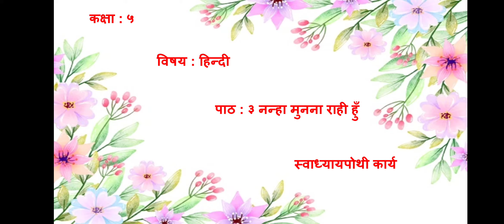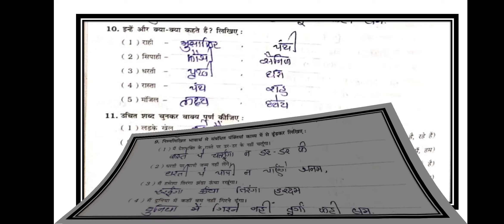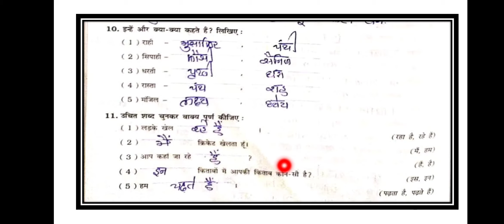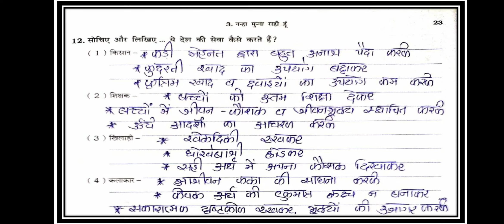JKMBPS कक्षा:५ हिंदी पाठ:३ ( સ્વાધ્યાયપોથી કાર્ય )